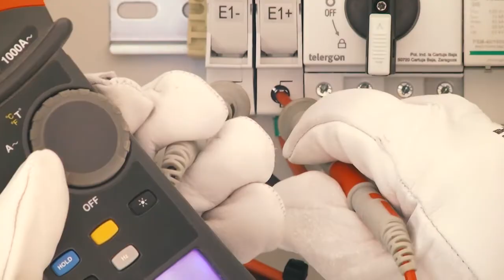La Salve 04-02-22